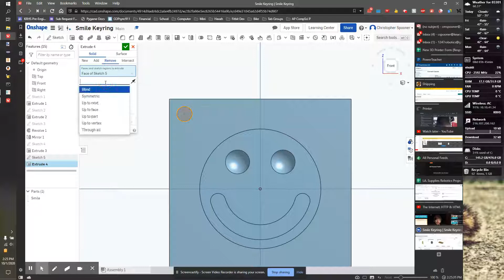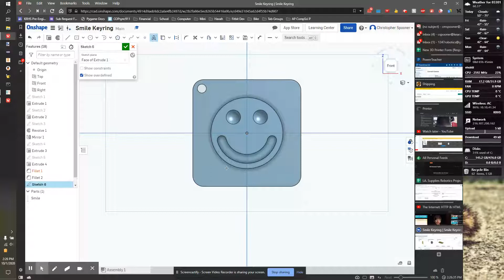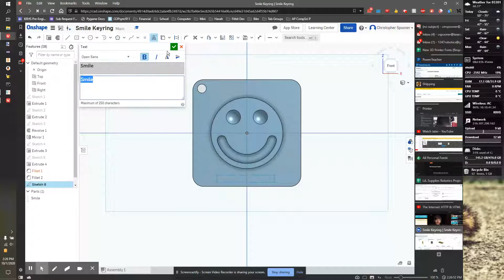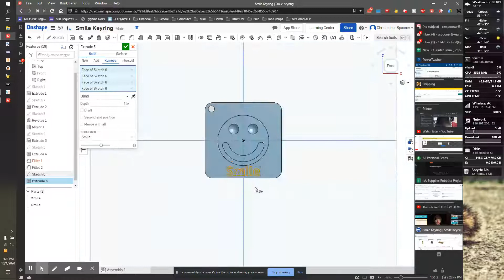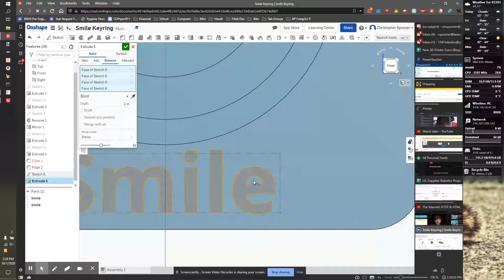Smile Keyring in OnShape - Smile 4: Adding the hole, fillets, and text.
I finish up the keyring.